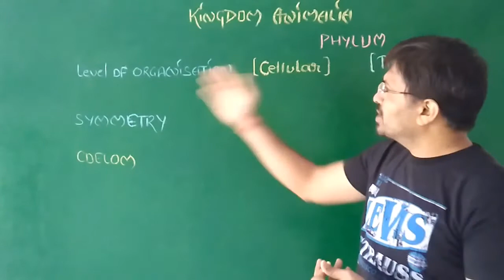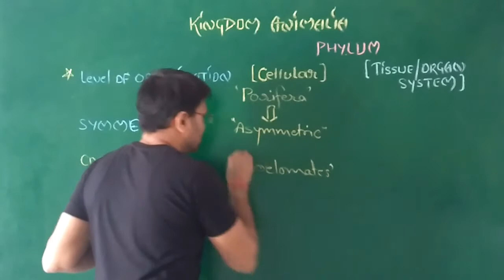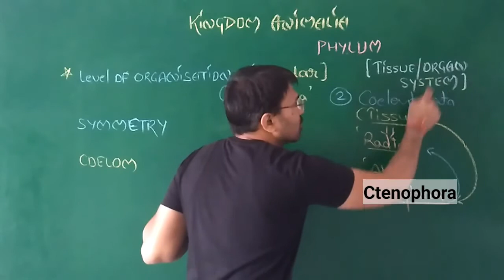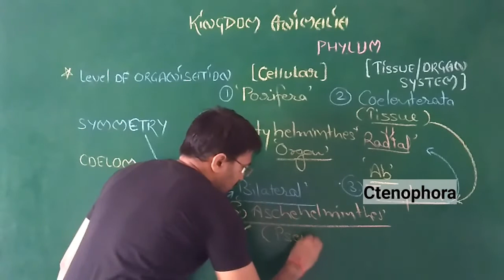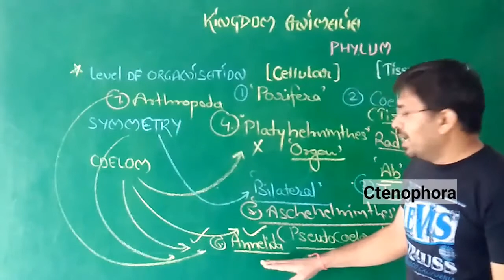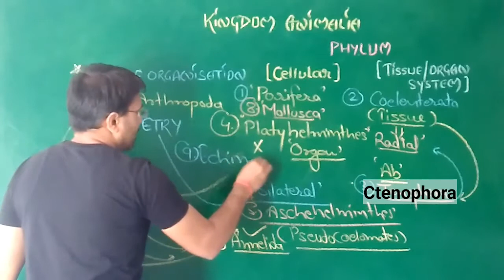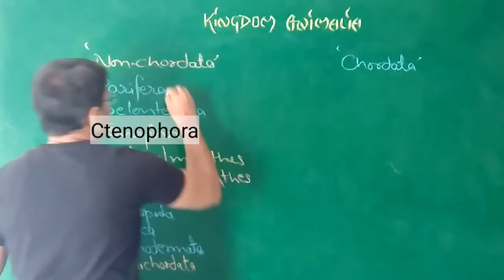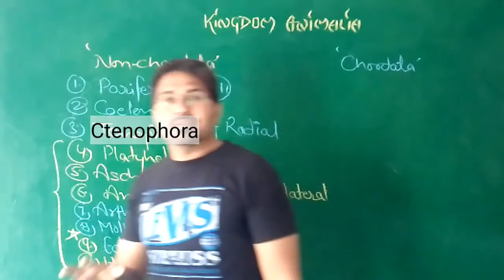Classification of Animals : Phylum Kingdom Animalia/जन्तु वर्गीकरण#KiroClasses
In this lecture video we will have a sound knowledge about animal phylum.
1. Porifera
2. Coelenterata
3. Ctenophora
4. Platyhelminthes
5. Aschehelminthes
6. Annelida
7. Arthropoda
8. Mollusca
9. Echinodermata
10. Hemichordata
11. Chordata